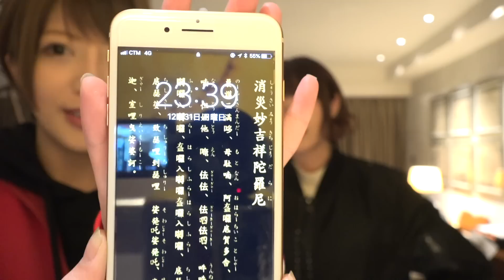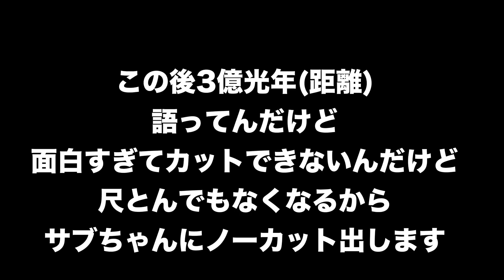【謹賀】マカオ女二人旅が旅半端ねぇ【逃避】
オス！オラかねこ！

から早くも10日経ってしまいましたが、
心置きなく英気を養える事のできた休暇を過ごす事が出来ました！
普段お休みするって言っても結構投稿しない罪悪感に苛まれて
結局投稿に追われる焦燥感や疲労より罪悪感が勝ってしまって・・・
なんていうスパイラルに陥ってしまうのですが
正月はみんなも休んでるから休んでもいいんだ！って
とっても日本人的集団思想に救われるよね〜〜〜！！！

みなさまはどんな新年を過ごしましたでしょうか。
私は橋本てんかが大好きです。

※旅行中はペットシッターを依頼していたので
ねこたちも元気でしたよ！！！

２０１９年もこんな我らですが何卒よろしくお願いいたします！

そんなこんなでSNSの類も復活しました

住友不動産青葉台タワー２F （株）Kiii『かねこあや』宛